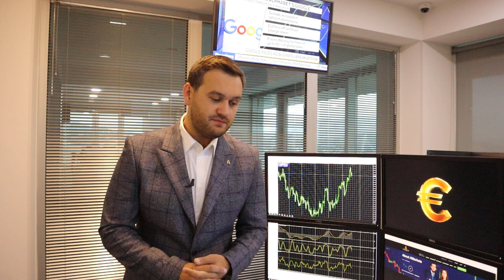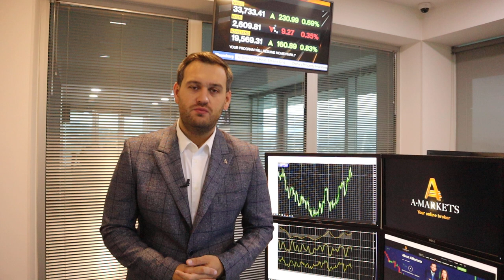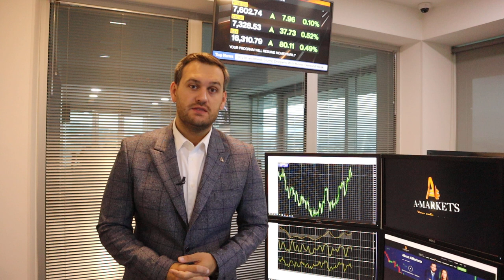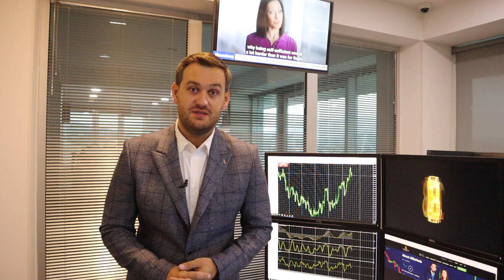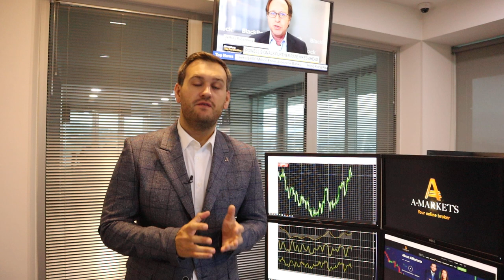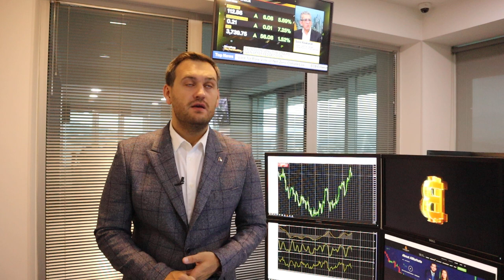Что делать с долларом и евро? | AMarkets